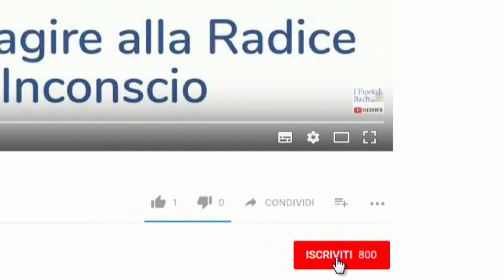Fiori di Bach per VEDERSI davvero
I Fiori di Bach possono aiutarti a vedere davvero chi sei - quali sono gli schemi alla base del tuo comportamento - come agisci e reagisci alle situazioni quotidiane della vita e come scegli di viverle.

Possono aiutarti a prendere coscienza di queste dinamiche e sospingerti gradualmente a cambiarle per far sì che tu possa vivere in armonia con la tua anima.

Molti di noi spesso reprimono le proprie energie, proiettando all'esterno la loro vera essenza, perdendosi in un ciclo di repressione e proiezione.

Questa dinamica ci impedisce di vedere chiaramente noi stessi in tutte le nostre sfaccettature e dimensioni.

Non possiamo semplicemente saltare alla soluzione finale delle nostre sfide, ma dobbiamo affrontare ogni aspetto della nostra vita, un pezzo alla volta.

✅ RISORSE

📖 Libro Trasforma il tuo Albero Genealogico con i Fiori di Bach

👂 Il tuo bambino interiore giace inascoltato? Scopri cosa fare

✅ CONTATTI